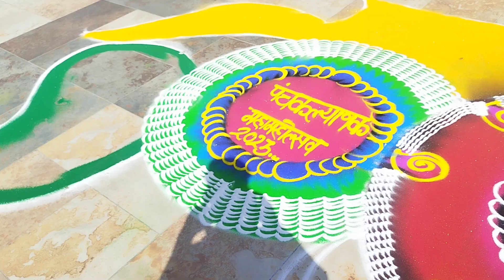muggulu Design / Peacock Pongal...சிவராத்திரி ஸ்பெஷல்4 15to8dots Shivarat...7to3dots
muggulu
muggulu
muggulu designs
muggulu simple
muggulu telugu
muggulurangoli
rangoli kolam
rangoliart.net
rangoli designs
rangoli simple
rangoli designs for diwali
rangoli kolangal
rangoli video
रंगोलीkolam
kolam designs
kolam rangoli
kolam with dots
kolambi recipe in marathi
kolamavu kokila songs
kolambi bhaat
kolamavu kokila full movie in tamilkolamkolam designskolam rangolikolam with dotskolambi recipe in marathikolamavu kokila songskolam